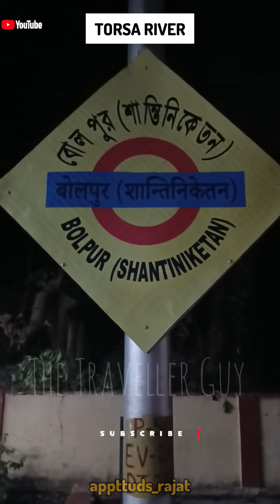Kolkata Village Lifestyle Full Video ✨✨🌄 |Village Life 😁😁